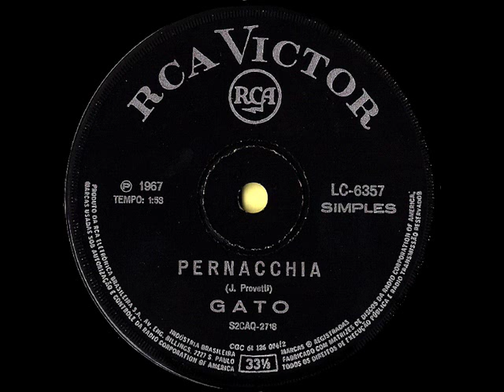GATO (JOSÉ PROVETTI) - COMPACTO SIMPLES - 1967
1.Dor de Cotovelo.
2. Pernacchia.